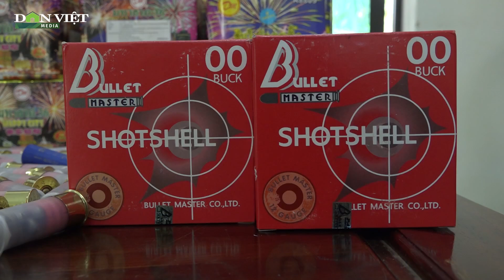Hà Tĩnh: Bắt lái xe vận chuyển đạn, pháo hoa lậu số lượng “khủng” xuyên quốc gia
Chiều 9/1, thông tin từ Bộ đội Biên phòng tỉnh Hà Tĩnh cho biết, đơn vị vừa chủ trì, phối hợp với các lực lượng chức năng bắt giữ một đối tượng đang vận chuyển 500 viên đạn, 95 kg pháo hoa nổ qua Cửa khẩu quốc tế Cầu Treo (Hương Sơn, Hà Tĩnh).